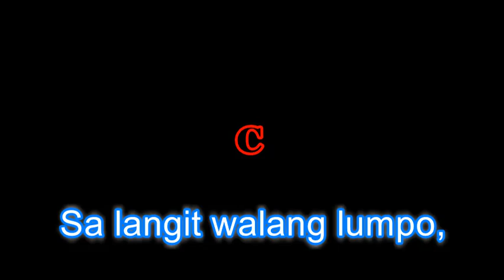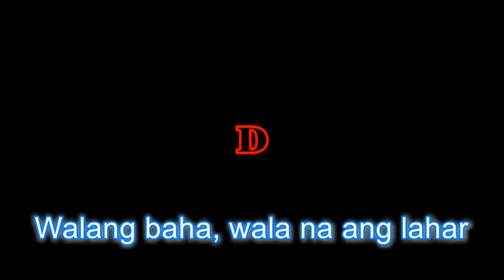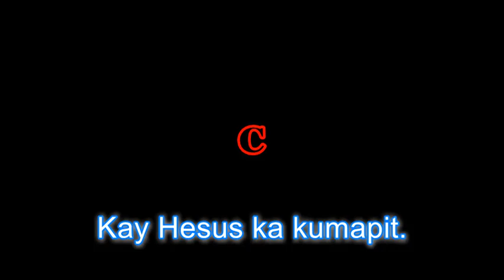ISANG SILIP SA LANGIT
2 Corinthians 5:1 - For we know that if the earthly tent we live in is destroyed, we have a building from God, an eternal house in heaven, not built by human hands.